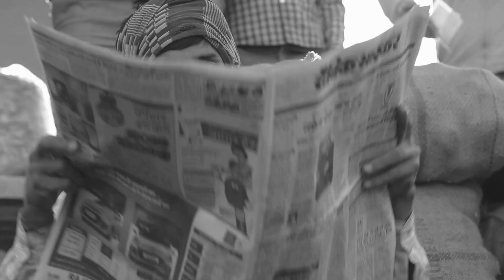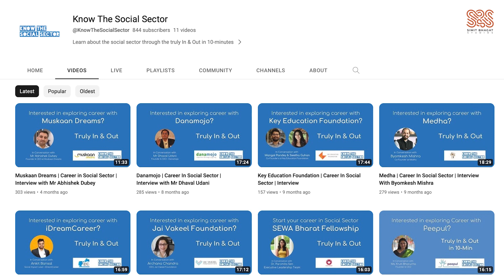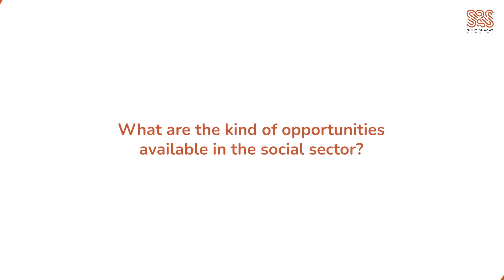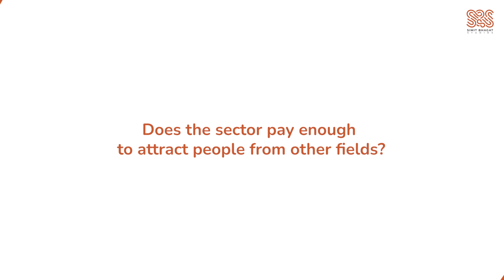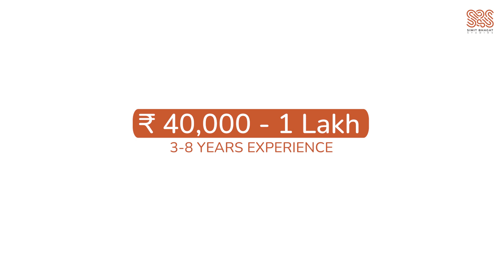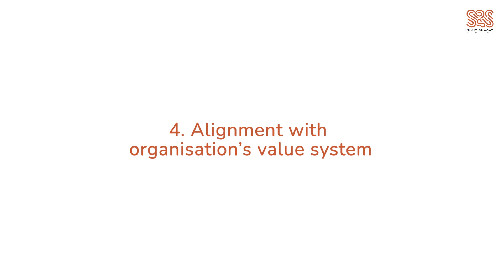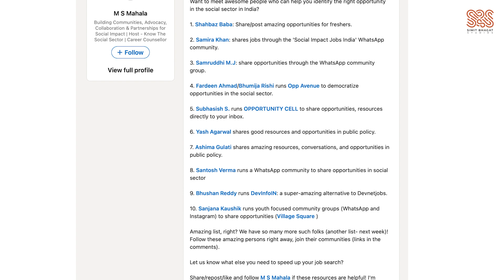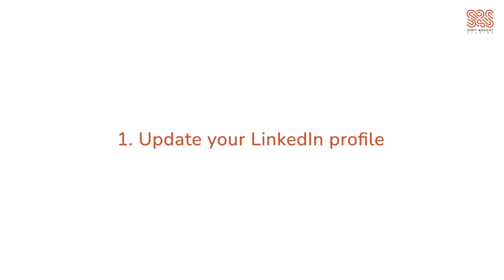How can students forge a path in the social sector? ft. M S Mahala | Ep. 7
How can students forge a path in the social sector? ft. M S Mahala, Chief Strategy Officer, Know the Social Sector.

In this episode of Stories of Change, M S Mahala shares his experience of enabling youth to get into the sector and finding the right organisation to start their career. He speaks about the current landscape of the social sector in India, the opportunities available in the sector, the skills and qualifications that employers typically look for, and much more.

Mahala has over seven years of experience in the social sector and has worked with several organisations, including i-Dream Career, Quest Alliance, and Azim Premji University. He graduated from Banaras Hindu University and holds a Master of Arts in Development Studies from Azim Premji University.

This podcast is part of a series titled 'Stories of Change', in which we, at Simit Bhagat Studios (SBS), help change-makers communicate their work effectively. SBS is a Mumbai-based award-winning creative agency focused on the third sector. Our purpose is to capture and communicate stories for a cause and amplify their impact.